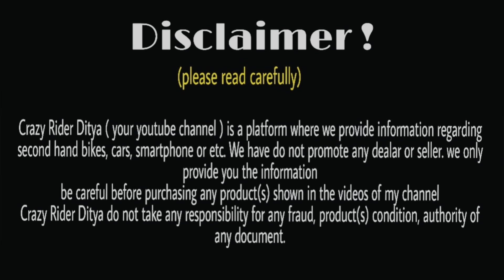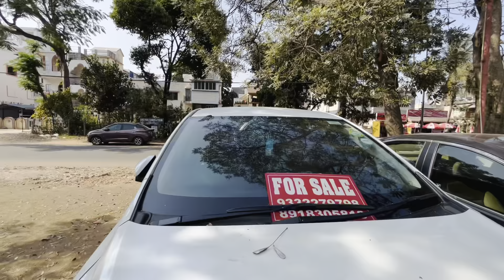EMI available | second hand car best collection | सेकंड हैंड कार | West Bengal,Birbhum,Suri,Kolkata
Showroom addresses:-  west bengal durgapur City Senter